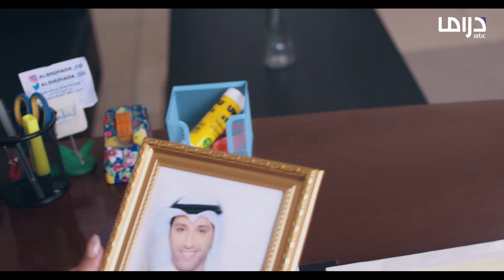الكون في كفة | الحلقة 13 | موتي قهر وحسرة مثل ما حرقتي قلبي! مها تبدأ خطة كيد الضراير مع حور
موتي قهر وحسرة مثل ما حرقتي قلبي! مها تبدأ خطة كيد الضراير مع حور

يعرض الآن مجاناً على شاهد

🔔 Stay updated!